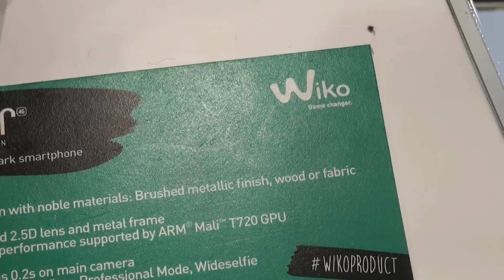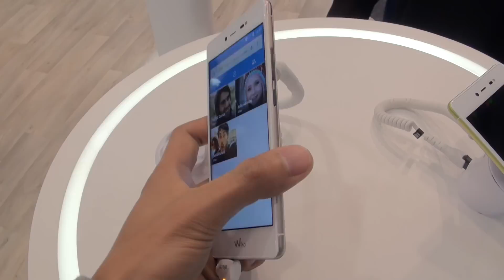Tinhte.vn - Trên tay Wiko Fever phiên bản đặc biệt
Trên tay Wiko Fever phiên bản đặc biệt